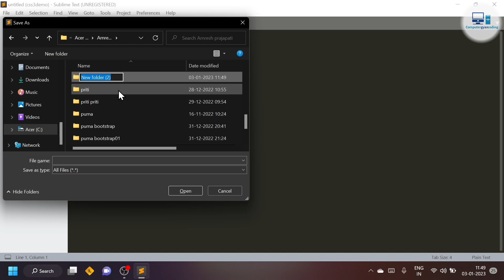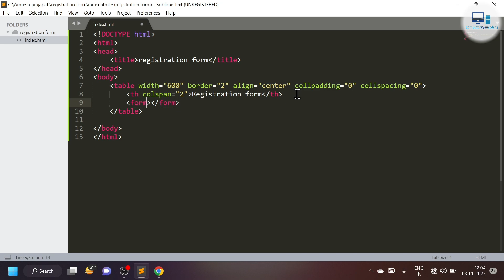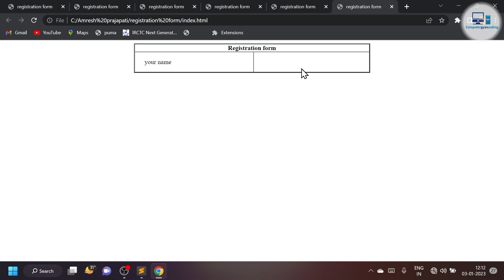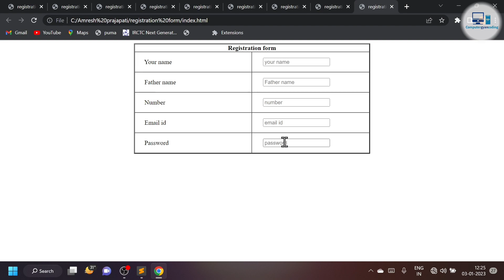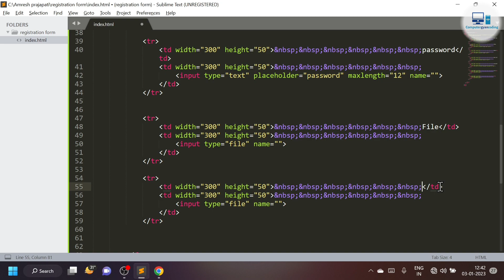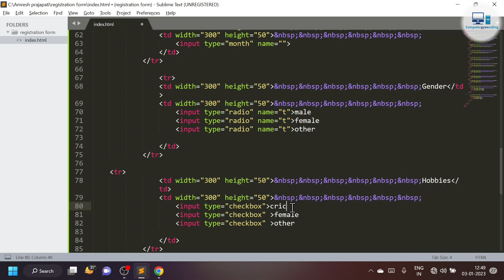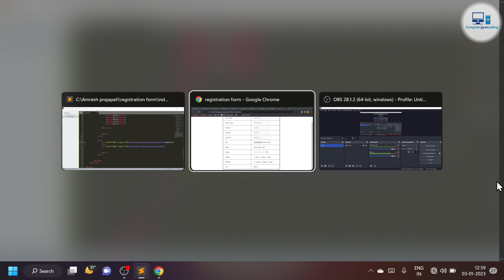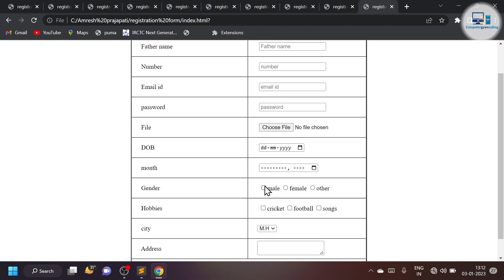ll How to create Registration Form using html ll ll make your First HTML - Easy Explanation ll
PHP MYSQL (COMMENT SUPPRIMER DANS LA BASE DE DONNE ?)
How To Make Complete Responsive E-COMMERCE Website Using HTML / CSS / JS / BOOTSTRAP - Step By Step
Student management system using php and Mysql part 1 in Hindi | PHP & MySQL Project
How to make Glassmorphism using html and css | Glass morphism | imakedesigneasy
How to Make Login Form in PHP and MySQL
HTML Course | From Beginners to Advance Level | Lecture
How To Display Selected HTML Table Row Values Into Input Text Using JavaScript [ with Source code ]

ll How to use Html tag in coding ll by computegyancoding

| Registration tutorial in hindi . step by step easy tutorial for beginners to advanced . in this video i will teach you how you can start designing website or web page using html. if you want to learn web programming language html then this is the complete course for beginners to start html coding tutorial in hindi easy and fast ! (computergyancoding).

computergyancoding..